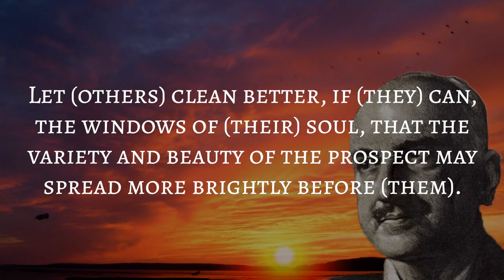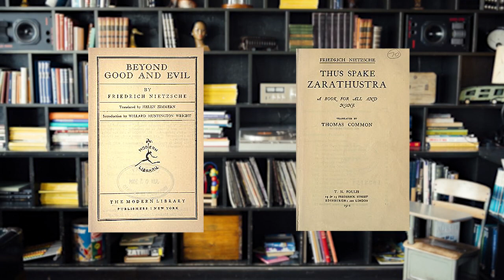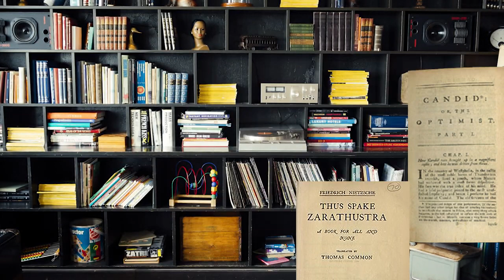Philosophy | Where To Start?